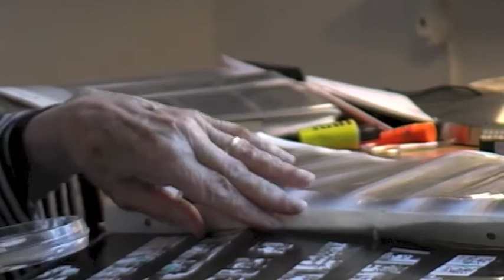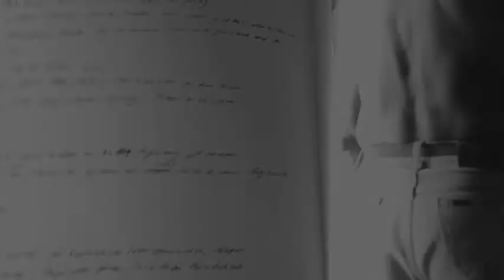This photographer is called Leonore Mau | Nathalie David | PITCHOUN PRODUCTION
Concept and production: Nathalie David
Production: S. Fischer Stiftung
Voices: Hildergard Schmahl and  Dietmar Mues

With texts by Hubert Fichte from „eine glückliche Liebe", „Hotel Garnier" and „Xango".
Music: Amad Weiland after themes by Claudio Monteverdi, Johann Sebastian Bach and Georg Friedrich Händel.
Language recording: Sören Blüthgen und Stefan Gerdes
Sound mixing : Stefan Gerdes